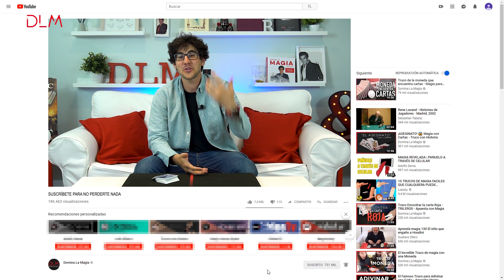10 cosas que hacemos MAL en magia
10 cosas que hacemos mal en magia y que debemos corregir para seguir creciendo como ARTISTAS. ¿Me he dejado alguno? Pónmelo en los comentarios y podré utilizarlo en otro video y así seguimos aprendiendo entre todos